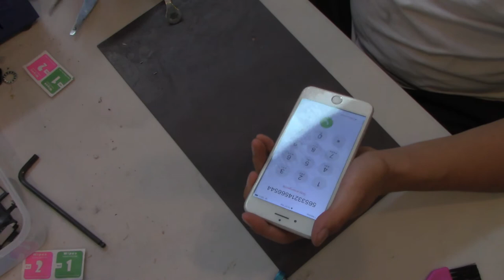iPhone 7 Plus Screen replacement part 1